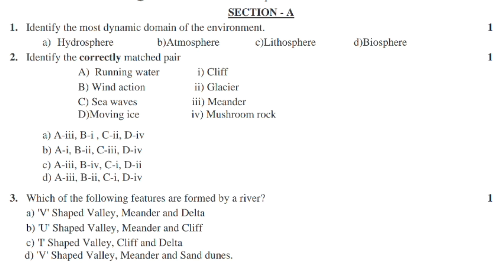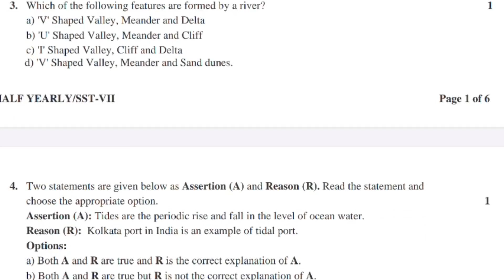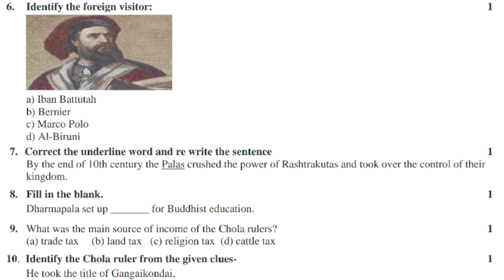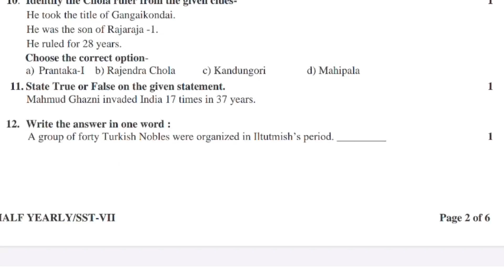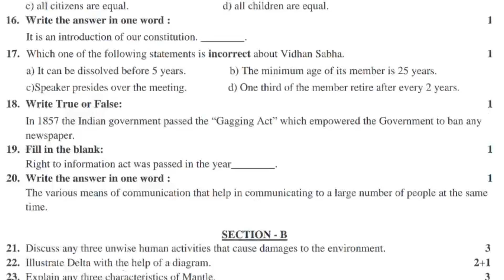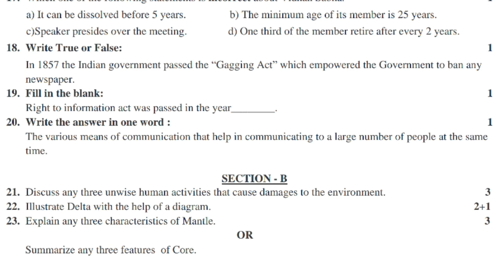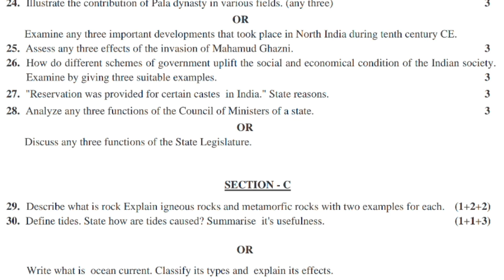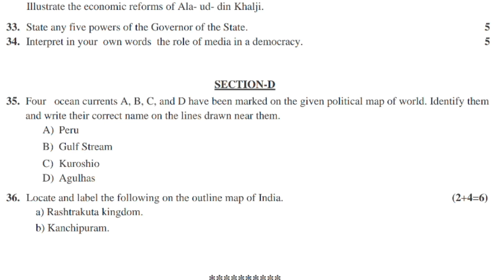SST Half Yearly Question Paper 2024-25 | Dav Class 7